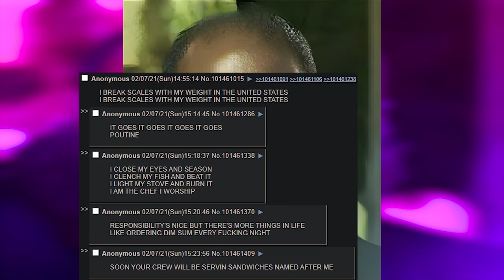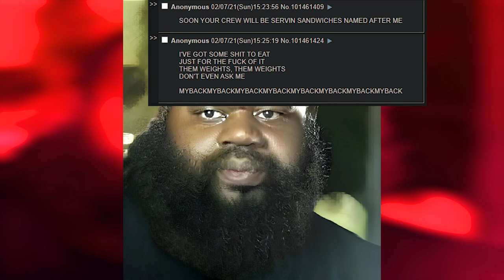/mu/ - FAT GRIPS